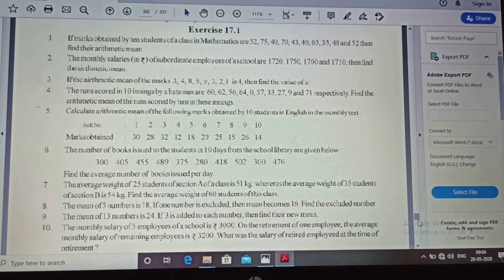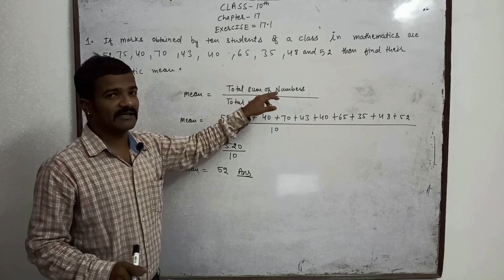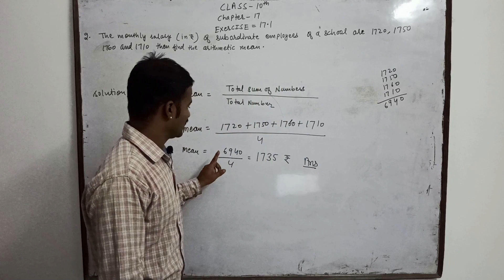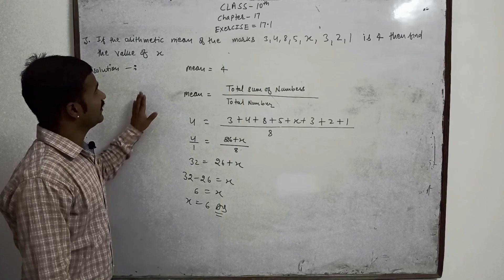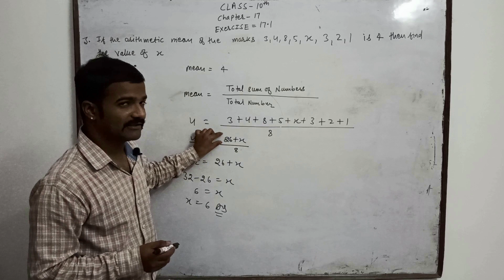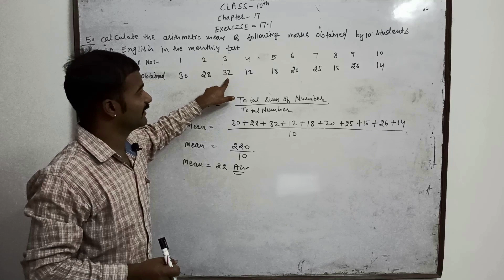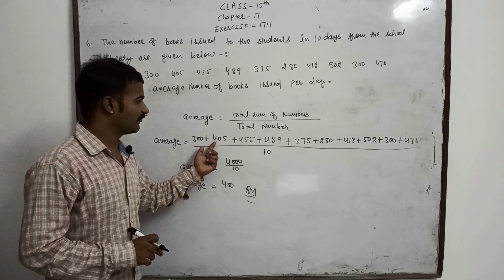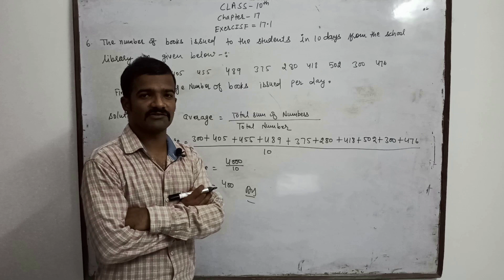RBSE CLASS-10TH MEASURES OF CENTRAL TENDENCY CHAPTER-17 EXERCISE-17.1(MEAN)